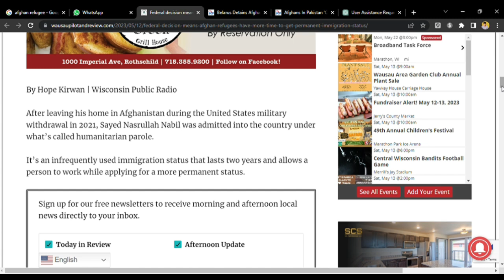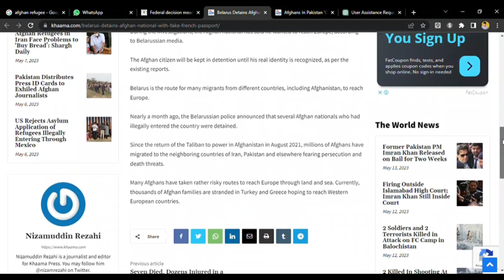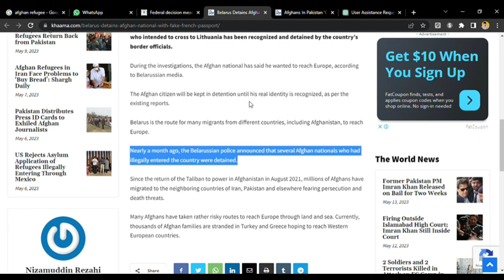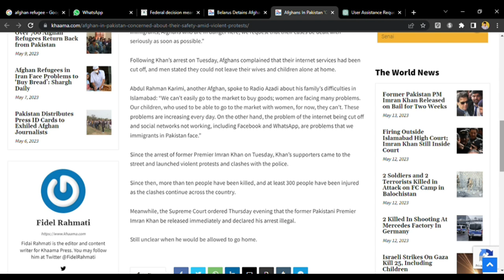اخبار مهاجرتی : مهم ترین معلومات مهاجرتی از امریکا - بلاروس و - پاکستان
1.
2.
3.